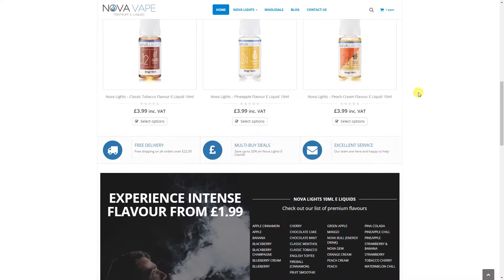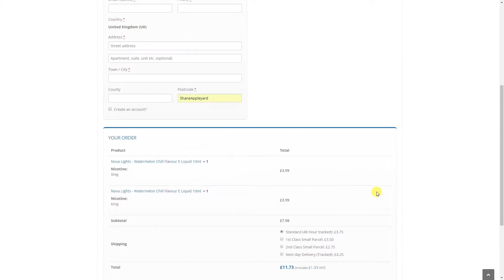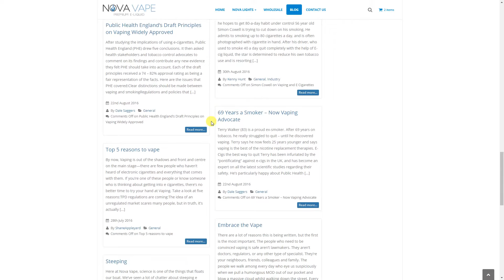Nova Vape Website Demo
Have a quick look at the website we made for Nova Vape in this short vid.